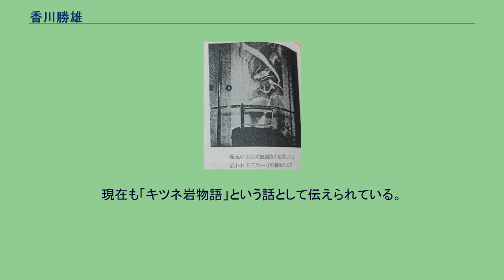香川勝雄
香川 勝雄（かがわ かつたか）は、戦国時代の安芸国の武将。
安芸国中城主。
安芸香川氏の家臣。
剛勇な武将で大蛇退治などの伝説をもつ。
永正12年（1515年）、安芸香川氏の一族として生まれたといわれている。
詳細な家系は不明だが、香川光景の弟に「香川学雄」という人物がおり、勝雄本人もしくは近い人物とみられる。
永正15年（1518年）6月中旬、母が女児を出産するがすぐに母子共に死去した。
鹿島流の兵法を学んだ剣道の達人である父・勝直に幼い頃から鍛えられるが、大永6年2月、父も38歳で病死した。
15人力の剛勇の士として知られ、主君・香川光景に仕えた。
安芸武田氏の大軍が八木城に攻め寄すと聞き、盲目であった勝雄は主君に申し訳ないと切腹をしようとするが、家来の又五郎の諫言によって思いとどまり、阿生山の麓、柏渓山（浄楽寺付近）中の大岩のある川辺に草庵を作って必勝を祈念していた。
香川氏が毛利氏に従うと、勝雄もそれに従い、数々の戦で活躍した。
永禄12年（1569年）、尼子勝久率いる尼子再興軍は、出雲国・伯耆国の旧尼子勢力を結集し、美作国に侵入、毛利氏の守る高田城への攻撃を開始した。
高田城を守るは香川光景、広景、春継。
しかし城内には元尼子の降将が多数おり、内応者が続出し苦境に立たされた。
香川勝雄はその混乱に乗じて攻撃を加えてきた尼子・三浦連合軍と、その支援に来た宇喜多勢と戦い、討死した。
勝雄の奮戦によって、高田城は落城を免れた。
なお、勝雄の家来・又五郎は勝雄討死後、その首を奪い合う者たちを斬り伏せたが自身も寸断に切られ討死した。
享禄5年（1532年）、勝雄が18歳の頃、香川氏の所領である八木荘（現・安佐南区八木）に怪物のような大蛇（龍ともいわれている）が阿武山の中腹から出没し、八木荘を荒らし回っていた。
勝雄は主君の香川光景に大蛇退治を志願し、同年2月27日（陽暦3月25日）に一人で阿武山に登り中迫という地点で巨大な大蛇を義元の太刀で退治して、一躍勇名を馳せた。
しかし大蛇は退治される寸前に勝雄に呪いを掛け、盲目にしてしまった。
困り果てた勝雄は、近くにある湧き出た泉で目を洗うと、その目が見えるようになった。
その後、その泉は眼病に効く霊験あらたかな水として知られる（御奇良功水=ごきろくすい）。
勝雄がきった大蛇の首が初めに落ちたところを刀延（たちのぶ）、二度目に飛び入ったところを、大蛇の首から流れる血が箒のように噴きつつ飛んだので箒溝（ほうきみぞ）、最後に飛び入ったところは大蛇の血で池となり、その池の中に深く隠れ入ったというので蛇王池と称えるようになった。
この蛇王池は、可部線の梅林駅（現在と場所が一致しているかは未確認）より約百メートル北あたりにあり、このあたりを蛇落地と称していたが、後に語路によって上楽地と書き改められた。
蛇王池田植え歌というのがある。
退治の際に使った義元の太刀は、安芸香川氏の祈祷所であった光廣神社に奉納されていたが、現在は失われている。
勝雄が大蛇退治に使用したと伝われる三尺一寸の義元の太刀 広島市立八木小学校の一角に、高さ2.8m、周囲6.8m、重量約10ｔのキツネ岩と呼ばれる岩が存在している。
本来は八木小学校から約250m南側にある皆川山近くの水田に、上部約60cmを出して埋没していた。
当時の太田川は現在よりも阿武山側に流れており、このキツネ岩はその川面に浮かんでおり、船を沈める難所となっていた。
後に川の流れる位置が変わり、キツネ岩周辺は田んぼとなる。
戦国時代、この大岩の上に美しい女が立ち、笑って人をバカにして踊るという不可思議な現象が起きた。
これを訝しんだ香川勝雄は、女が現れるのを待ち、ついにその女を退治した。
退治された女は人間ではなく、実は大きな年老いたキツネであった。
現在も「キツネ岩物語」という話として伝えられている。